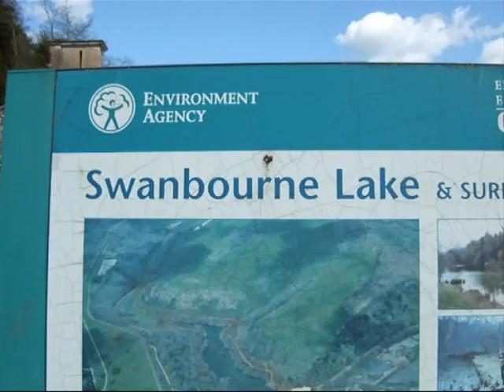Swanbourne Lake, Arundel On A Fine Saturday Afternoon In May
On the first real spring weekend of 2012 the lake was the place to visit at this Historic Sussex Town. The rowing boats were being well used, the gatehouse tea shop was well supported and ice creams were selling well at the kiosk. There was plenty of wildlife on the lake including a pair of swans with 7 newly hatched signets. A delightfull saturday afternoon in warm sunshine for all to enjoy.